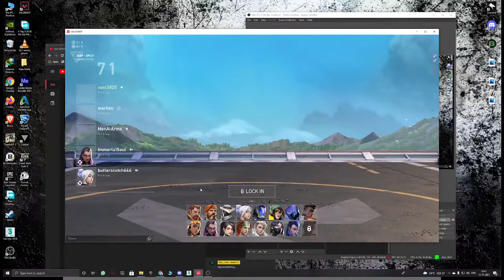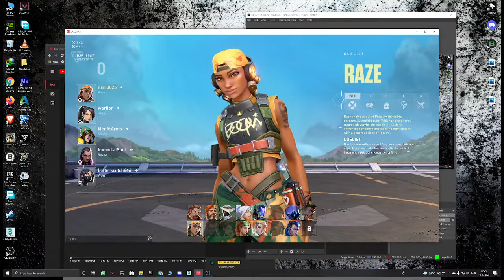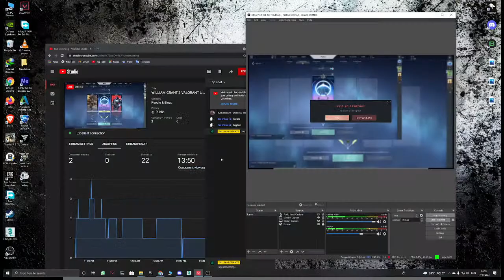WILLIAM GRANT'S VALORANT LIVE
GAMERS TIME